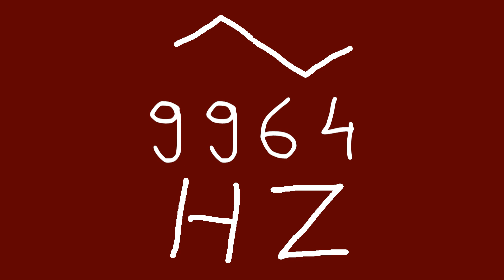9964 hz triangle